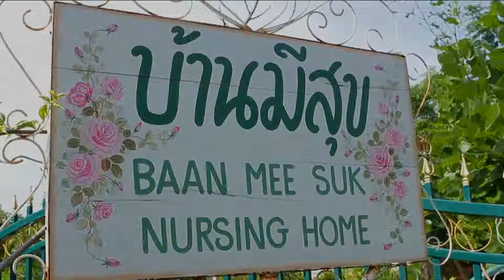Money Property Monday 5 October 2015